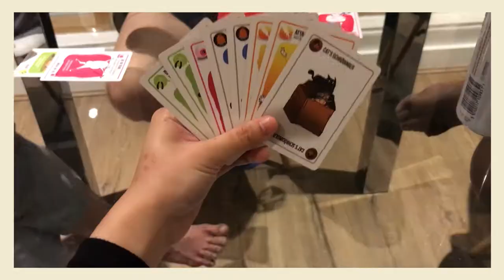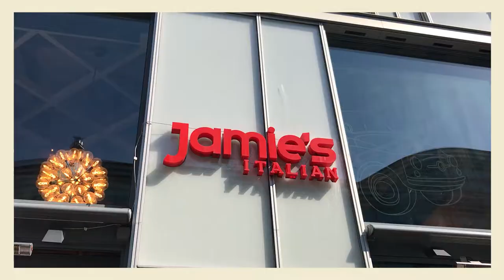Manchester & Liverpool | Chang’s vlog #1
Random things from my random life. And excuse my bad vlogging skills.